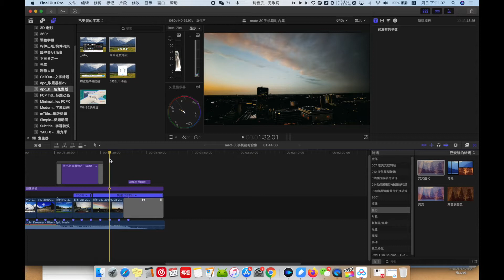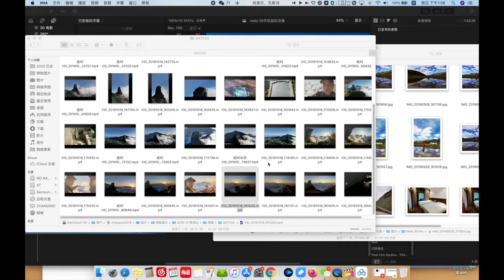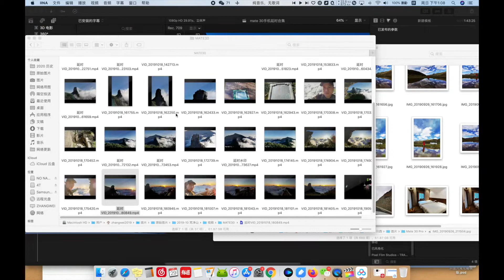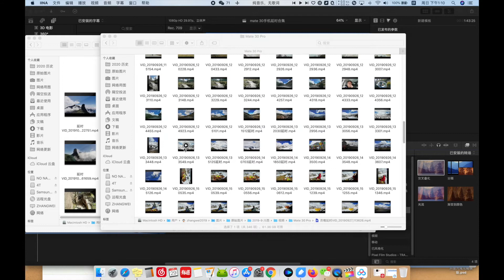华为手机 Mate 30手机延时合集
全部是手机拍摄的